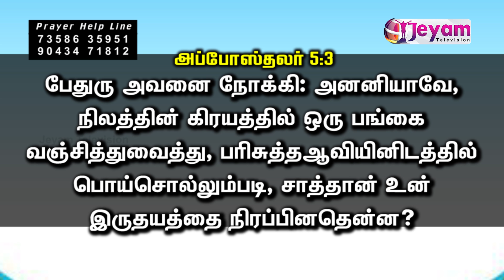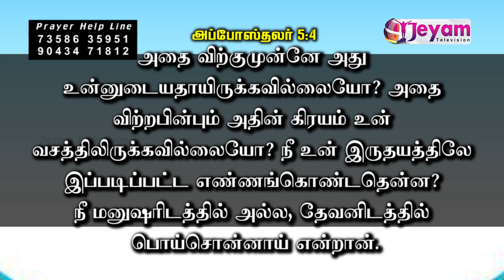Episode - 170 | Bro. Victor Shanish Maraathavar Ministries | Jeyam Tv